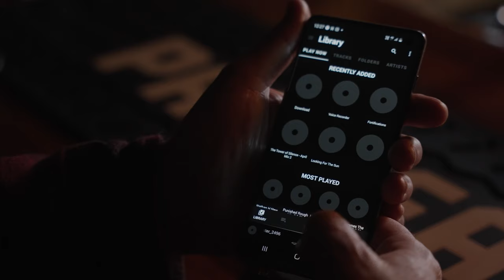Julia Deans Reacts to the Beastwars version of We Light Fire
When we announced an album of New Zealand covers you may have wondered what the fck we were thinking! And you weren't the only one - the original artists were also nervous/excited to hear these reimagined songs. So here's Nato giving Julia Deans a sneak peak to get her reaction to our version of her song We Light Fire.

The album and video were made with the generous support of Panhead Custom Ales.